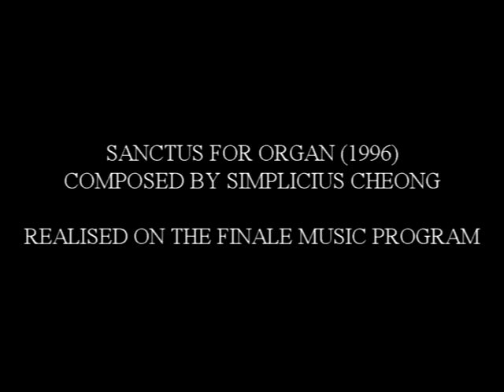simplicius cheong sanctus for organ 1996 movie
Sydney composer and pianist Simplicius Cheong wrote his 'Sanctus for Organ' in 1996 as a homage to BACH. The piece is also influenced by jazz harmonic chord changes with a bit of contrapuntal writing. It was realised on the Finale music program.